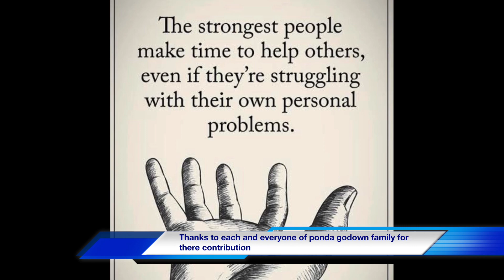Little by Little.Bit by Bit.Family by Family So Much Good Things Can Be Done . (Part 1)